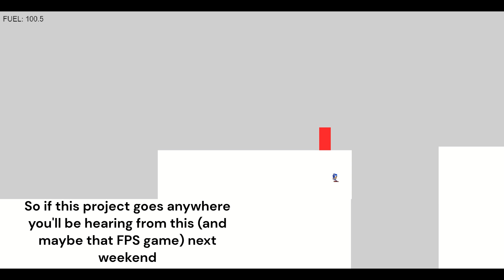Stupid Prototype - Made in GDevelop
A small (microscopic) prototype of a speedrunnning game. Probably just a project to test a funny mechanic. That speedrunning FPS game isn't dead, I just tried out GDevelop.